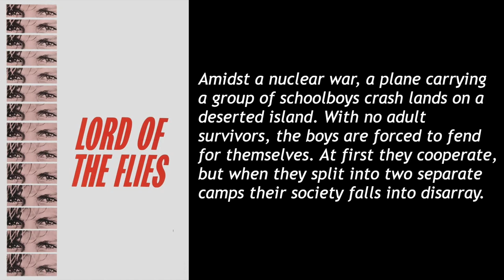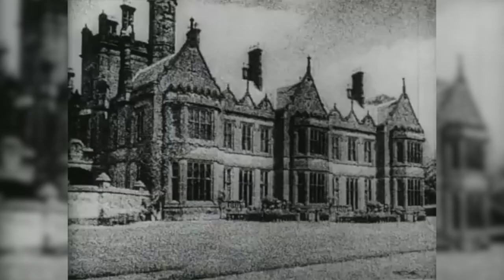MOVIE REVIEW | Lord of the Flies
The one with the one the is a classic for some reason...

Music
- Song: Cool Jazz